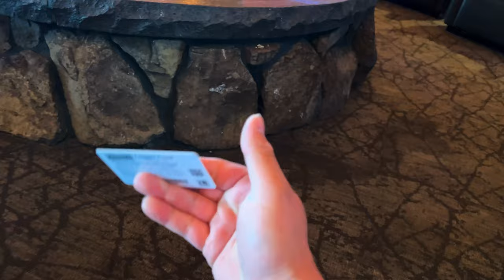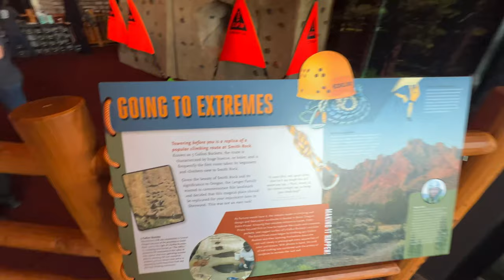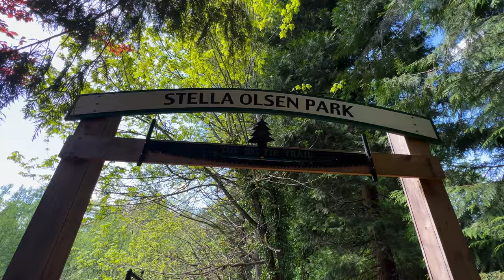Celebrating Our Daughters 7th Birthday at Langer's Entertainment Center in Sherwood, Oregon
Come along with us as we celebrate our daughters 7th birthday! I can't believe she is already 7! Feels like yesterday she was just starting to talk! We head over to Langer's Entertainment Center in Sherwood, Oregon to celebrate our Daughters Birthday! After, we head over to Stella Olsen Park in Sherwood, Oregon for a stroll.

Camera Gear:
Sony ZV-1